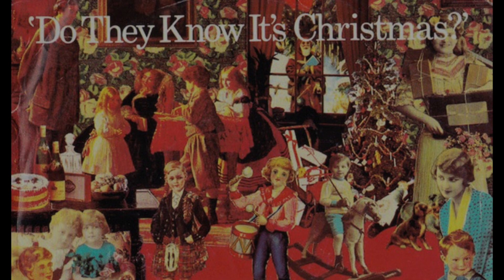Band Aid - Do They Know Its Christmas Time (Extended Version) Drum Cover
Hi people and here once again another video from Bonzo
I thought I do a classic christmas song as i have never done something like this and do solmething different and dont forget to see towards the end of the video with a few volunteers to sing with me.